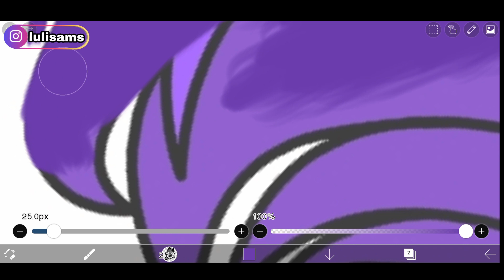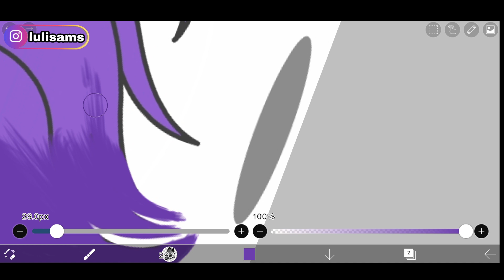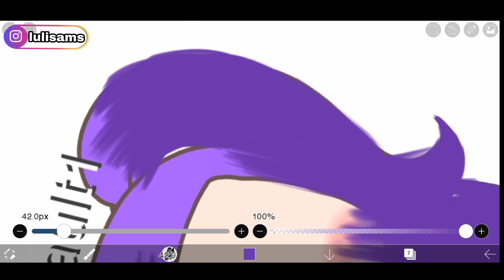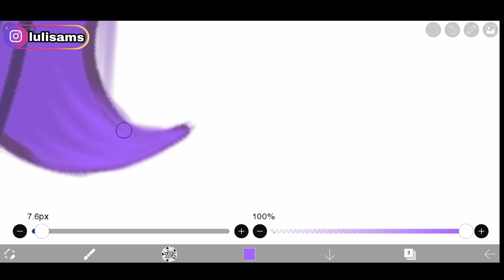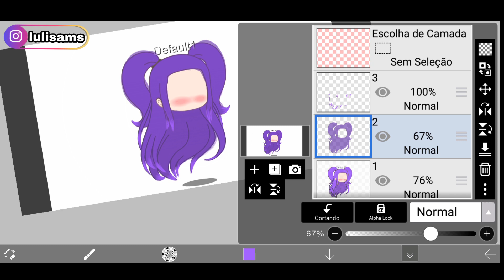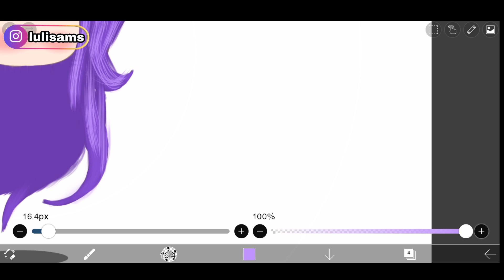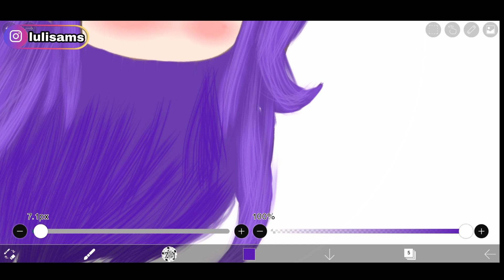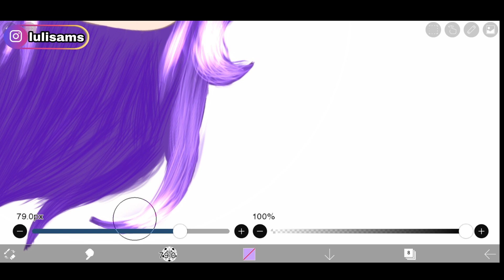Tutorial Cabelo Realista | Tutorial Cabelo Ibis Paint x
No vídeo de hoje eu vou ensinar como fazer cabelo realista no ibis paint x.

Este vídeo é para você que procura:

-Como desenhar cabelo no ibis paint x
-Tutorial cabelo ibis paint x
-Como fazer cabelo realista no ibis paint x